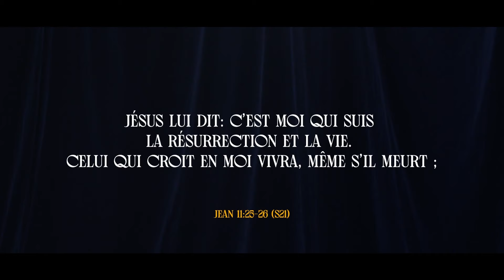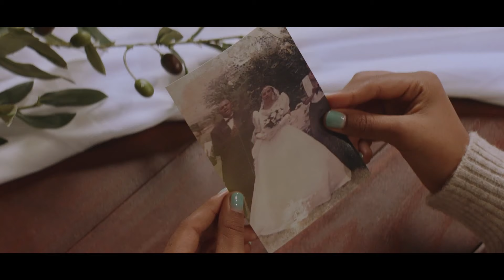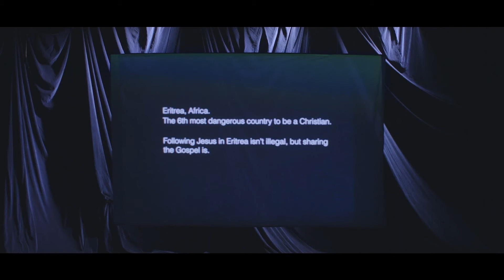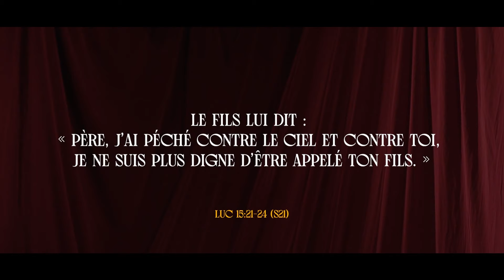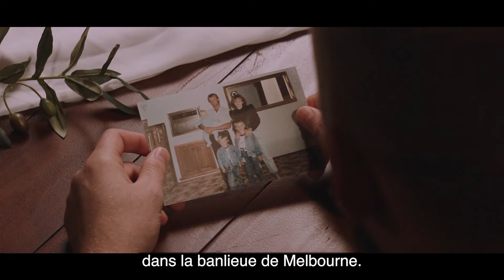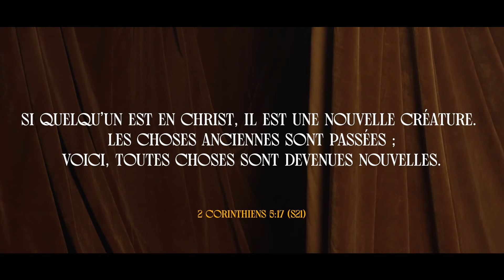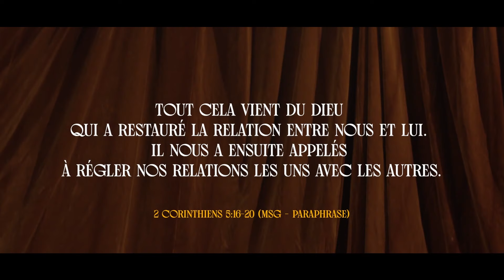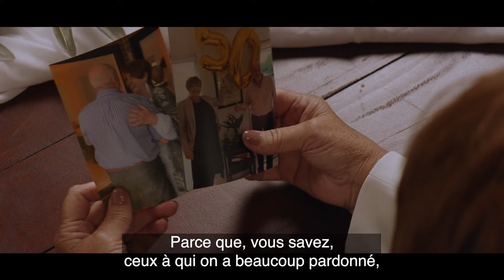Trouvé, pardonné, réconcilié | Phil Dooley | Église Hillsong